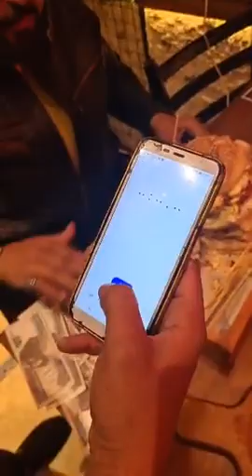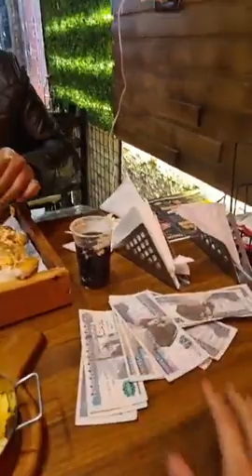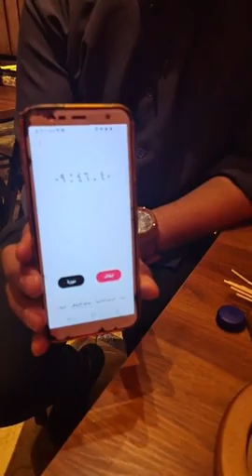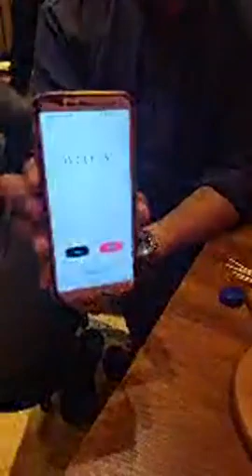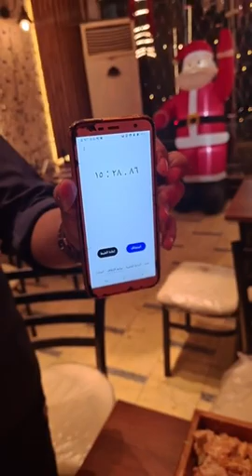اقوي تحدي برجر .. لو خلصت 2 هامبورجر في ربع ساعة هتكسب 1000 جنيه